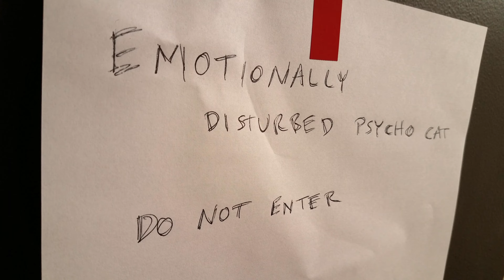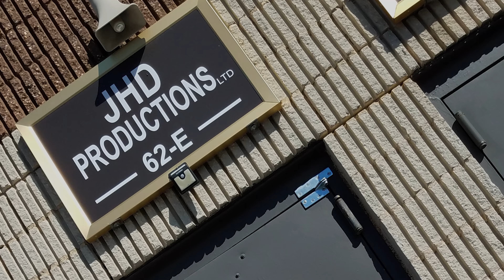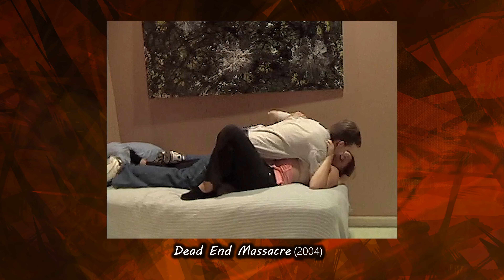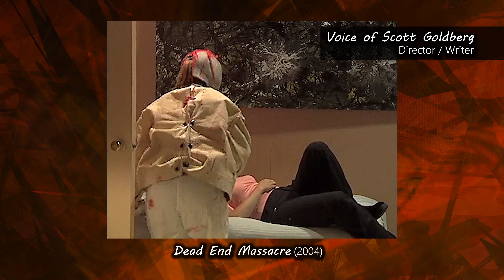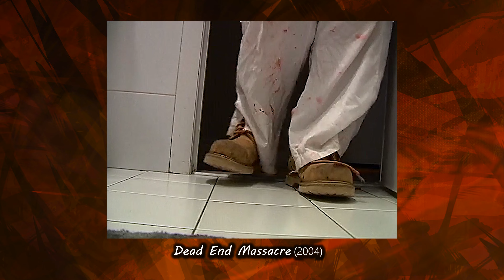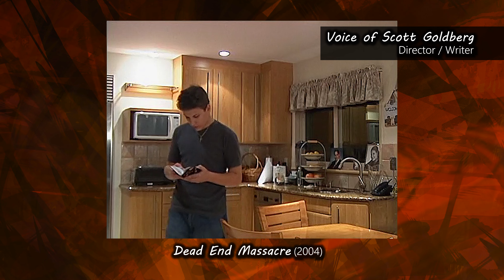2024 News & Updates: Trip to the Moon, The Forest Hills, Dead End Massacre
A miscellaneous update on what's been happening up in cha :)